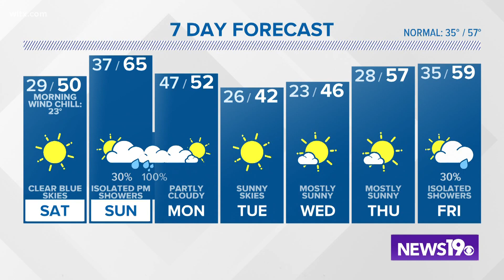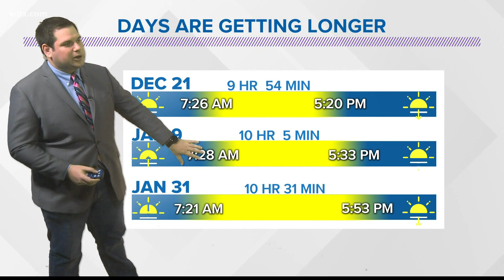The science of why January is the coldest part of the winter in the Midlands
The middle and end of January is one of the coldest parts of the winter for the Midlands. Here is the reason why and if it could mean snow is on the way.